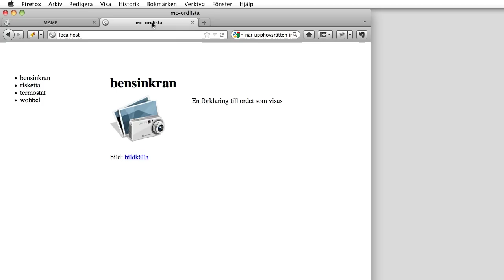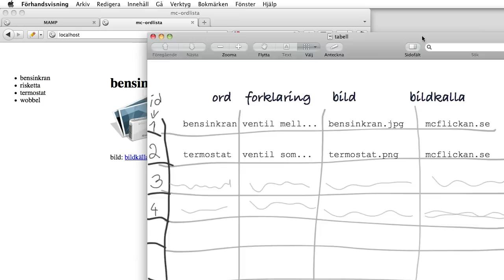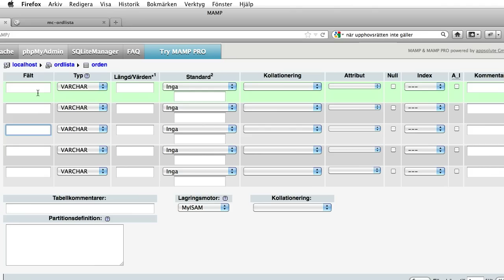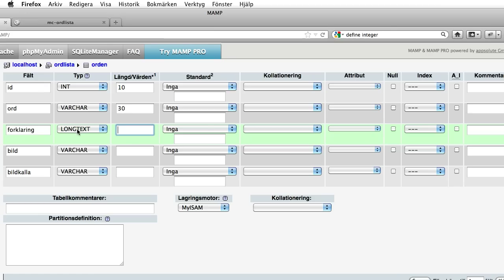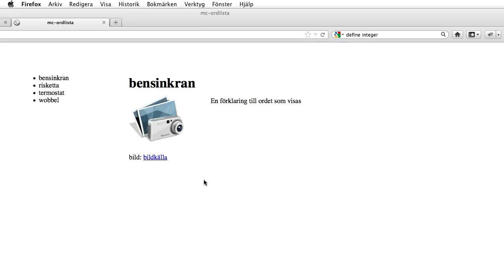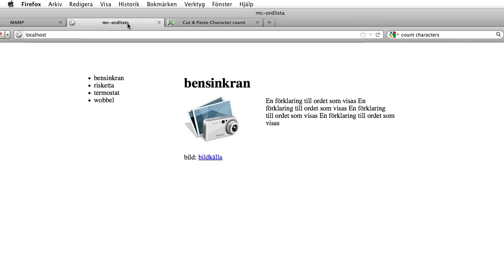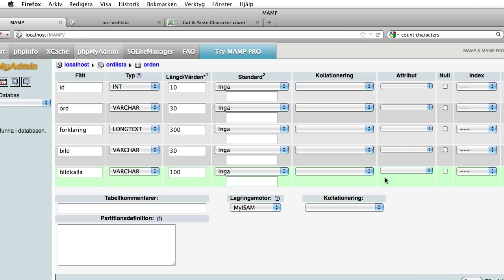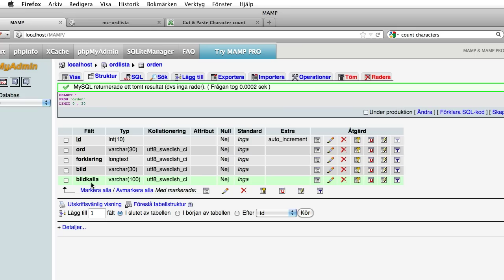del 4 - skapa tabell - phpMyAdmin - Bunko.se/webbdesign serier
Det här är del 4 i serien om att skapa en hemsida med innehåll som hämtas ur en databas!
Här visar jag hur du gör för att skapa/lägga till en tabell i din databas!